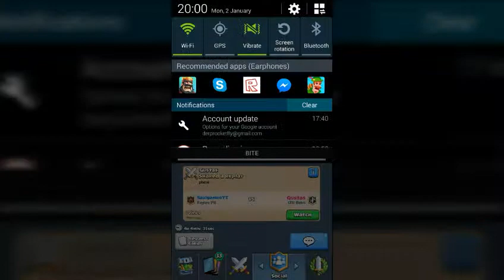Inferno dragon deck! Spotlight (Clash Royale)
Hope you like it this deck is really strong it helped my second acc reach 2,5k ass level 8.